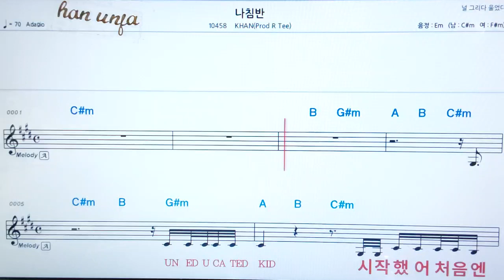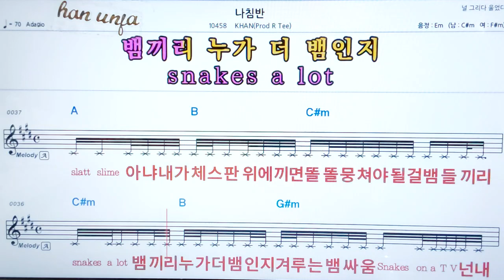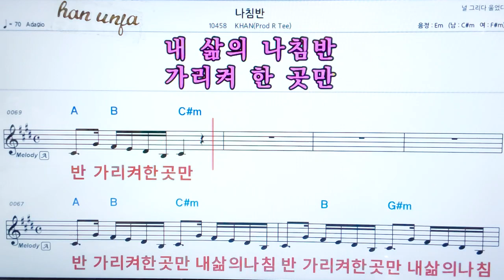💖 나침반/KHAN 👍코드,악보, 가사 ,Karaoke*카라오케 반주